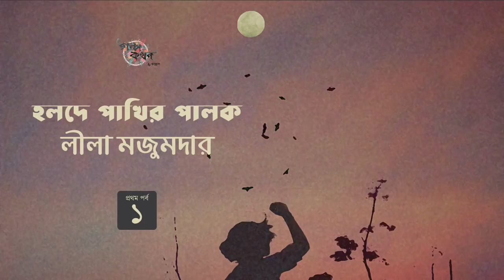হলদে পাখির পালক 1/2 | লীলা মজুমদার | Leela Majumdar | Golpokothon by Kollol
গল্পঃ হলদে পাখির পালক
লেখকঃ লীলা মজুমদার
মূলভাষাঃ বাংলা